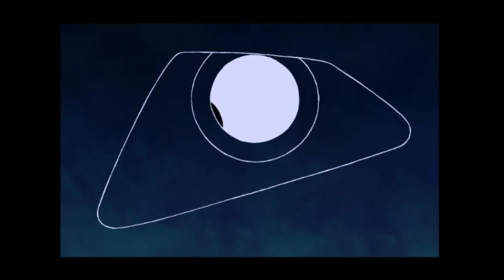Baphomets Fluch 2 - Die Spiegel der Finsternis #011 (German/Deutsch)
Willkommen zum zweiten Teil der Baphomets Fluch-Reihe. Wieder tauchen wir mit George Stobbart und Nico Collard in ein wildes und spannendes Abenteuer ab. Nachdem George aus privaten Gründen wieder in die USA musste, konnten unsere Helden ihre Beziehung nicht aufrecht halten. Als George wieder in Paris ankommt, nimmt Nico ihn mit zu einem Reportagetermin... und in ein neues Abenteuer.